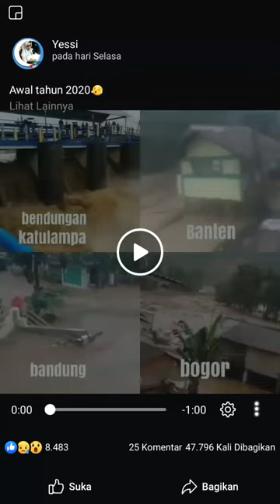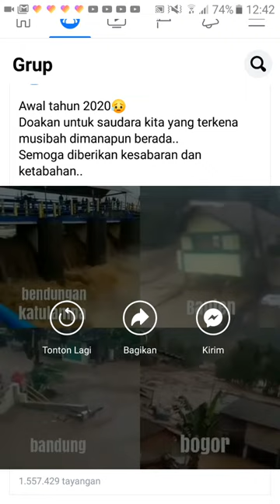Awal tahun 2020😥 Doakan untuk saudara kita yang terkena musibah dimanapun berada.. Semoga diberikan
Awal tahun 2020😥.
Doakan untuk saudara kita yang terkena musibah dimanapun berada..
Semoga diberikan kesabaran dan ketabahan..